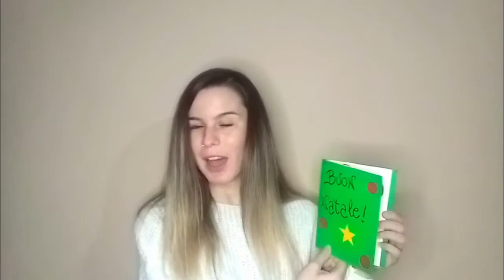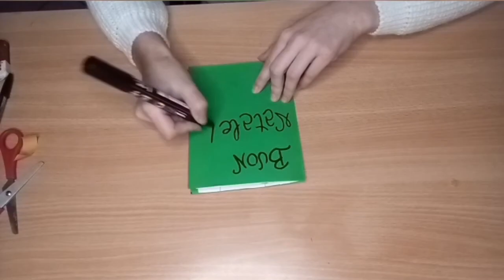Art Attack by Camping Village Adria. Puntata n.6 "Biglietto d'Auguri"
Art Attack by Camping Village Adria. Puntata n.6 Ogni settimana una nuova puntata in compagnia di Anita.